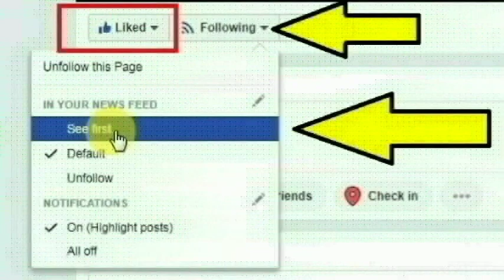ஐதராபாத்தை சேர்ந்த இல்லினாய்ஸ் பல்கலைக்கழக கல்லூரி மாணவி ரூத் ஜார்ஜ்க்கு என்னாச்சு??